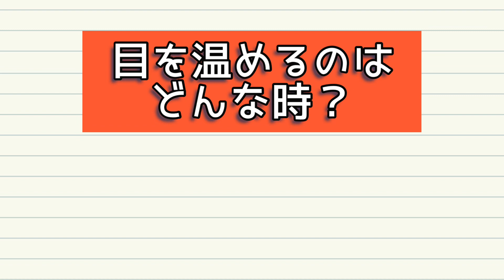目を温めるべき時は？どんな時？眼科医が解説！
目を温めた方が良い時があります！それはどんな時か？説明しました！

コメント欄での質問や相談は受け付けておりませんのでご了承下さい。
動画リクエストがあればお願いします！

＊コメント欄でのご相談は一切受け付けておりません。最寄りの眼科にご相談くださいますよう、よろしくお願い致します。